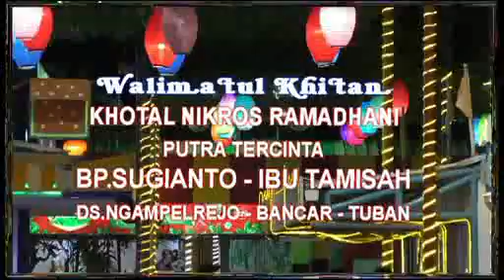ALBUM SUARA EMAS LUMBUNG DESO KONCO TANI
KARAWITAN : AGUNG BUDOYO
WARANGGONO : PIPIT - Bojonegoro
                               LINAWATI - Bojonegoro
                               MIRAH  - Tuban
                               PUNARTI - Tuban
Pramugari : Ki Ageng Sumiran HS - Ki ENDANG - Ki TAMSIR
TATA SUARA : BOURZALINO 25 CJDW
SHOOTING    : CIPTA INDAH PROFESSIONAL
                         CP/WA : 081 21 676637 / 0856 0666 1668